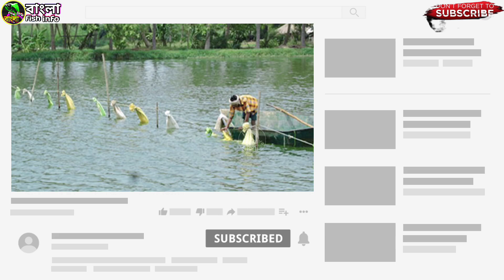মাছের বল খাবার তৈরির করার পদ্ধতি/কোন মাছের খাবে এই খাদ্য / মাছের বল খাবারের উপকারিতা / ball feeding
মাছের ভাল খাবার তৈরি করার পদ্ধুতি:-
আপনি সহজেই বাড়িতে মাছের খাদ্য তৈরি করতে পারেন। খাদ্য তৈরির উপকরণ হিসেবে সরিষার খৈল, চালের কুড়া, ধান/গমের ভূঁসি, চেওয়া শুটকির গুড়া ও খণিজ লবণ ব্যবহার করতে পারেন। বাইন্ডার হিসেবে আটা বা মোলাসেস/ চিটাগুড় ব্যবহার করা যায়। পরিমানমত উপকরণ পানিতে ভিজিয়ে রেখে বল আকারের খাদ্য তৈরি করে পুকুরে প্রয়োগ করা যায়।

You can make fish feed at home easily. Mustard rice,rice straw, rice bran, rice/glue and mines can be used for foods and salt. The dough or flash can be used as a binder. Soak the vocabulary in water and make a ball-shaped food and apply it to the pond